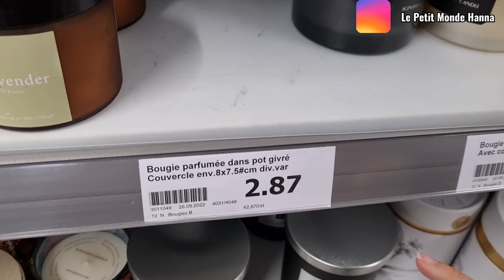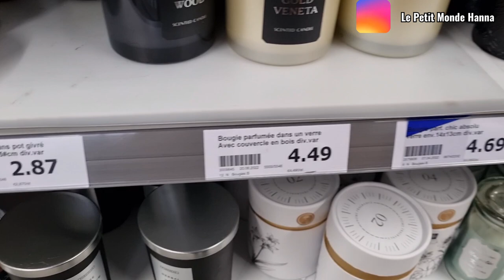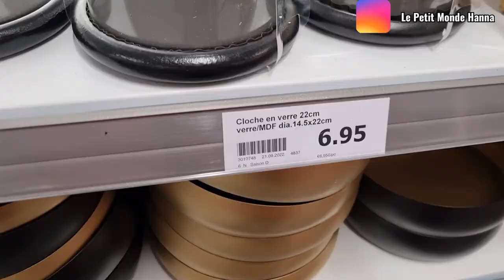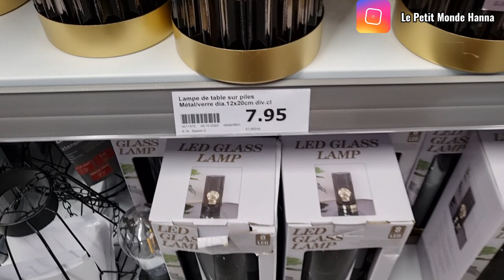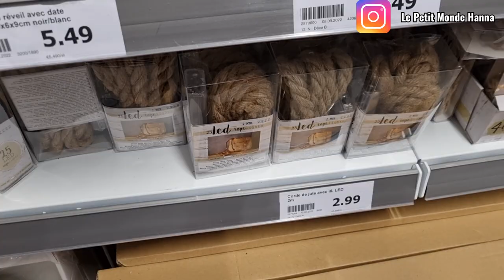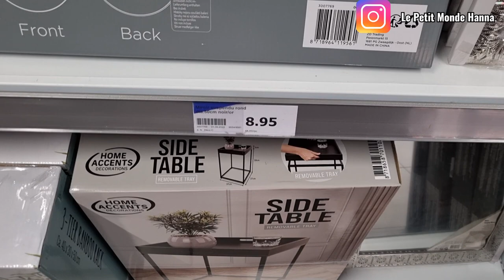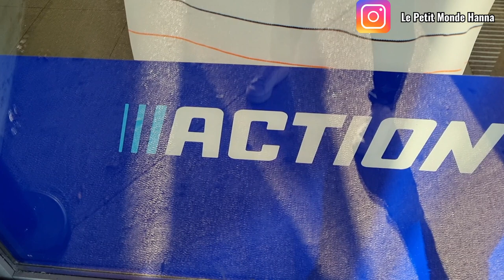ACTION ARRIVAGE 12-10 DÉCORATION INTÉRIEURE 🌹